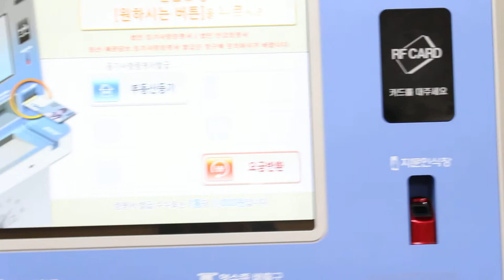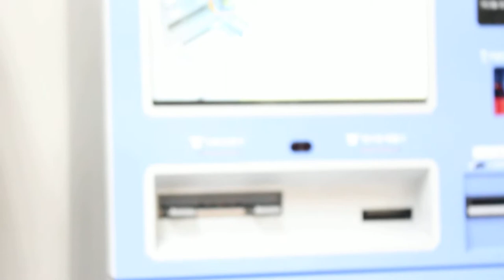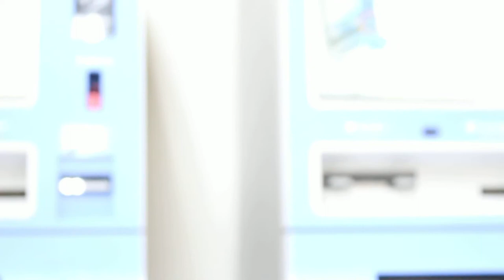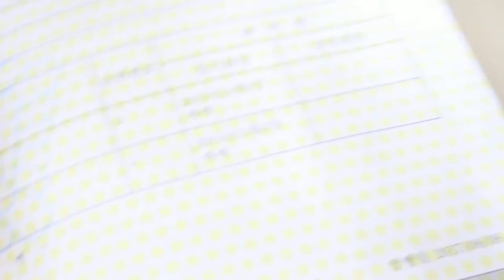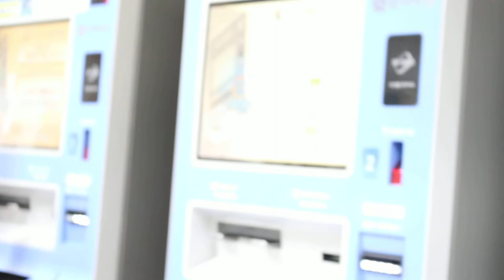Tập 5 Máy trích sao thông tin nhà đất tại Hàn Quốc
Trình tự, thủ tục cung cấp dữ liệu đất đai
1. Việc nộp văn bản, phiếu yêu cầu cung cấp dữ liệu đất đai được thực hiện theo một trong các phương thức sau:

a) Nộp trực tiếp tại cơ quan cung cấp dữ liệu đất đai;

b) Gửi qua đường công văn, fax, bưu điện;

c) Gửi qua thư điện tử hoặc qua cổng thông tin đất đai.

2. Cơ quan cung cấp dữ liệu đất đai tiếp nhận, xử lý và thông báo nghĩa vụ tài chính (trường hợp phải thực hiện nghĩa vụ tài chính) cho tổ chức, cá nhân. Trường hợp từ chối cung cấp dữ liệu thì phải nêu rõ lý do và trả lời cho tổ chức, cá nhân biết.

3. Sau khi tổ chức, cá nhân thực hiện xong nghĩa vụ tài chính, cơ quan cung cấp dữ liệu đất đai thực hiện cung cấp dữ liệu đất đai theo yêu cầu.

4. Thời hạn cung cấp dữ liệu đất đai thực hiện theo quy định sau:

a) Trường hợp nhận được yêu cầu trước 15 giờ thì phải cung cấp ngay trong ngày; trường hợp nhận được yêu cầu sau 15 giờ thì cung cấp dữ liệu đất đai được thực hiện vào ngày làm việc tiếp theo;

b) Trường hợp yêu cầu cung cấp dữ liệu đất đai dưới hình thức tổng hợp thông tin thì thời hạn cung cấp dữ liệu đất đai được xác định theo thỏa thuận giữa cơ quan cung cấp dữ liệu đất đai và người có yêu cầu bằng hình thức hợp đồng.

hơi nhiêu khê há các bạn